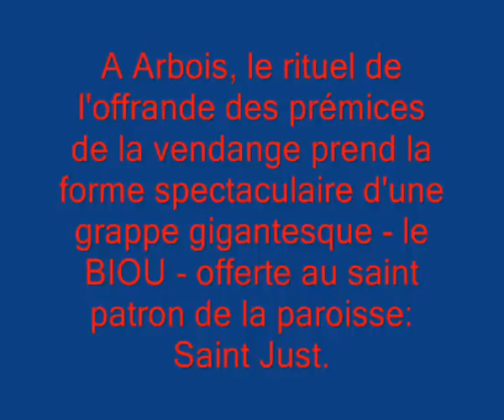Arbois: fête du biou 2006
Cérémonie de l'offrande de la grappe de raisin au patron de la paroisse: Saint JUst.